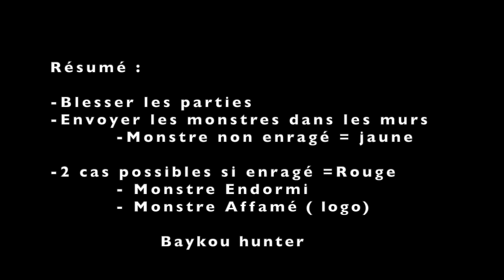Bien utiliser le grappin - Monster Hunter Iceborne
Voici un petit guide pour bien utiliser le grappin dans Monster Hunter Iceborne.

N'hésitez pas à commenter, poser vos questions et de liker la vidéo.